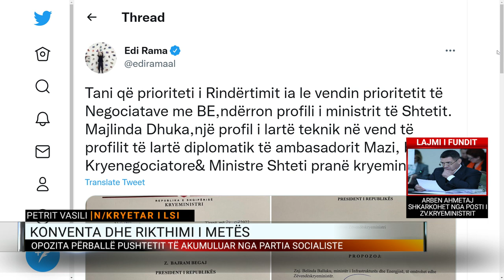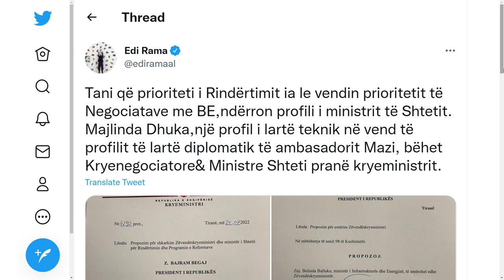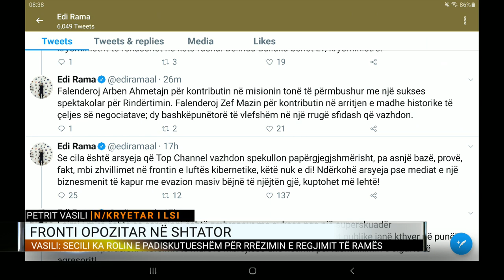Shkarkimi i Ahmetajt, Vasili: Në Partinë e Punës i dekoronin para pushkatimit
Në Dita Jonë në A2 CNN, Petrit Vasili, nënkryetar i LSI-së, komentoi shkarkimin nga posti i zëvendëskryeministrit të Arben Ahmetajt.